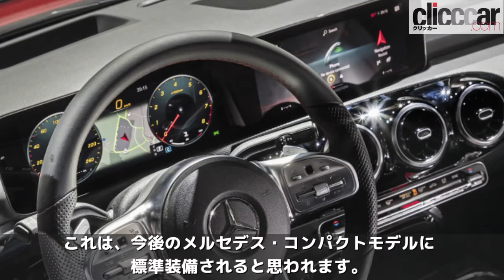日産と共同開発の新エンジンも…メルセデス・ベンツ Bクラス次期型、白昼の寒冷気候テスト！【読み上げてくれる記事】